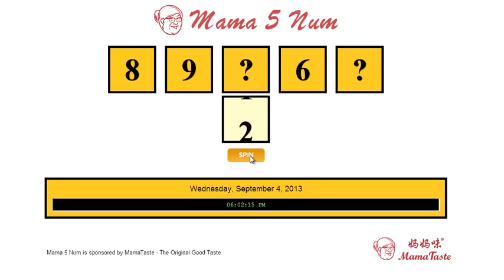3 September Mama 5 Num Result!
3 September 2013 - Mama 5 Num Result!

Winner Number: Play the Video to Reveal the Winner.

The Prizes will be accumulated to 4 September 2013 Mama 5 Num!

to access all free to win prizes games